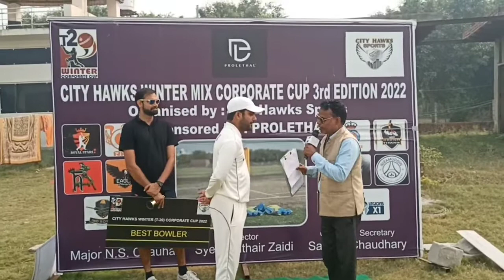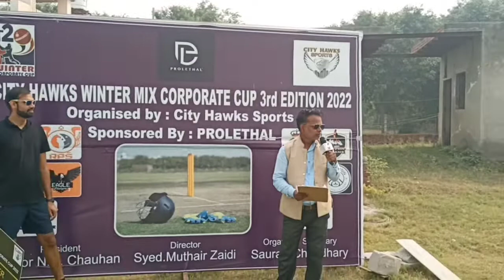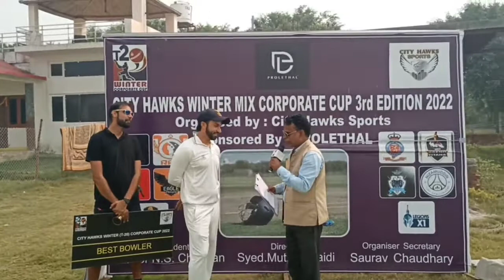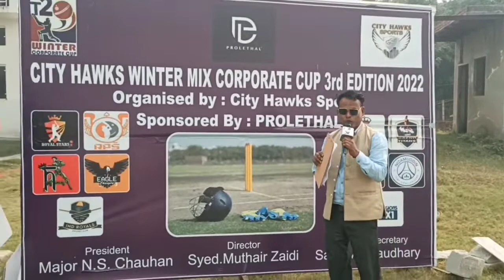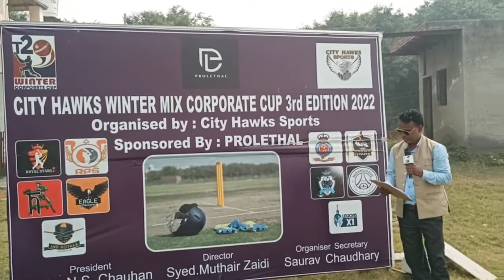POST MATCH PRESENTATION | WINTER CUP | AMBITION XI vs NIZAMUDDIN TURF CHALLENGERS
POST MATCH PRESENTATION | WINTER CUP | AMBITION XI vs NIZAMUDDIN TURF CHALLENGERS AT CITY HAWKS SPORTS COMPLEX